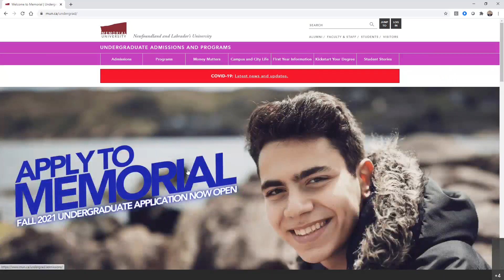Future Undergraduate Student Ask Here Studio: School of Social Work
A 30-minute question and answer session with the School of Social Work. Learn about scholarship opportunities, student life, the application process and more!